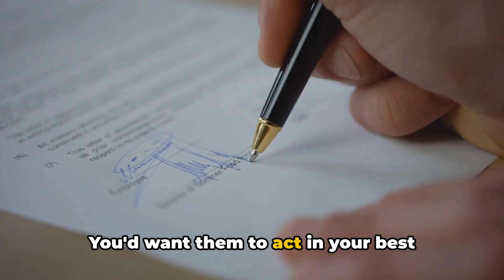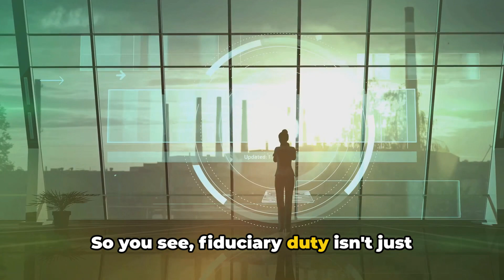What is Fiduciary Duty? How does it relate to sustainability?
This video is about how fiduciary duty relates to sustainability. This video was created using AI tools.